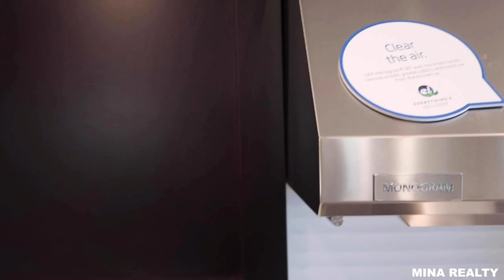【新房开箱】 科罗纳山景独栋 | 5房4.5卫双厨房 | 跟我一起来看房吧 | Sierra Bella - Sonata - Plan 4